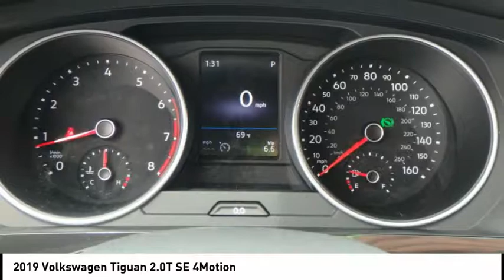2019 Volkswagen Tiguan Rockford IL 49183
2019 Volkswagen Tiguan 2.0T SE 4Motion

Don't miss this 2019 Volkswagen Tiguan. It's equipped with great features. You'll want to take this Vehicle home. Make a great choice today.